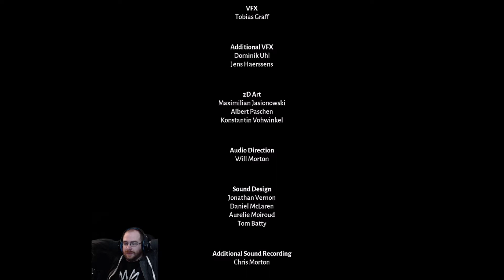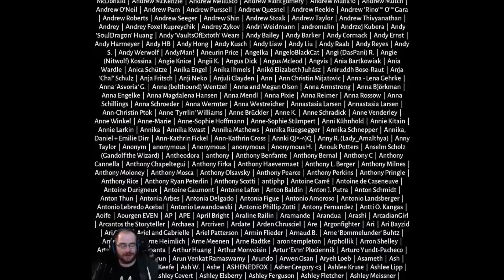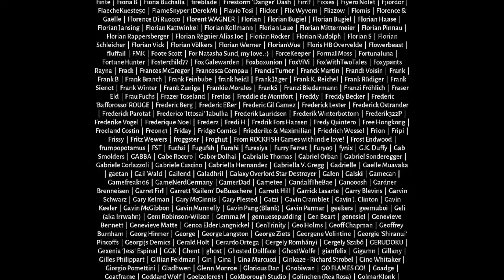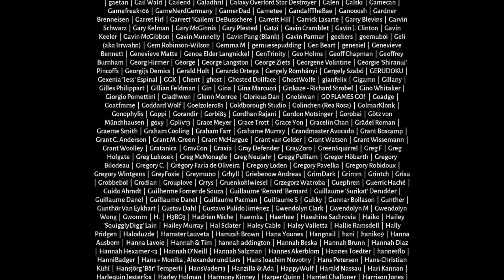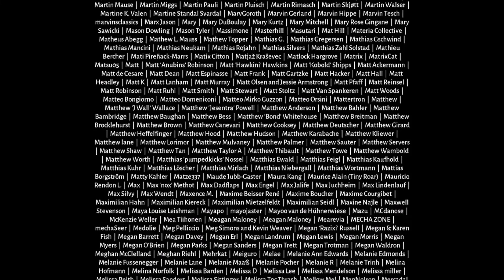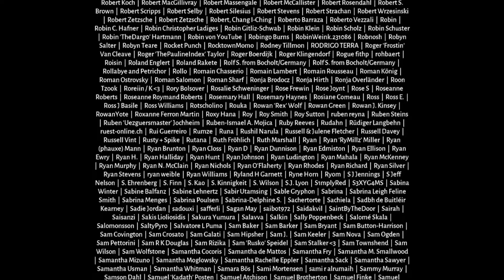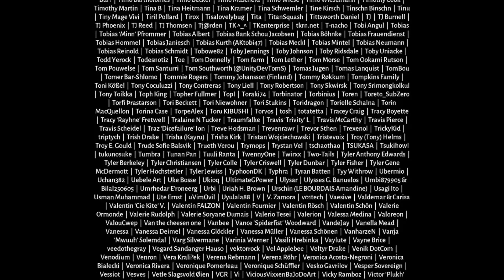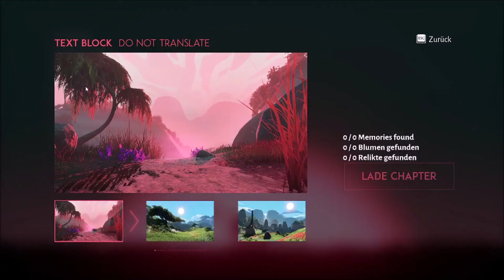Let´s Play 11 - Lost Ember - Erlösung - Twitch Livestream - ENDE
In Lost Ember tauchst du in eine Welt ein, in der die Natur sich die Ruinen einer alten Kultur zurückerobert hat. Nun gilt es als Wolf die Geheimnisse dieser Kultur aufzudecken und herauszufinden, warum sie untergegangen ist.

Infos zum Game:
Publisher: Mooneye Studios
Entwickler: Mooneye Studios
Art:  Indie Adventure
Plattformen: PlayStation 4, Xbox One, Microsoft Windows, Nintendo Switch

Technische Infos
Plattform: PC
Bild: Streamlabs
Ton: Streamlabs
Mikro:Blue Microphones Yeti
Schnittprogramm: VEGAS Movie Studio 14